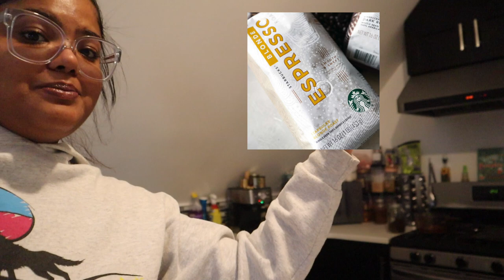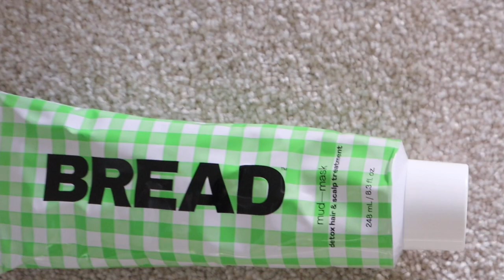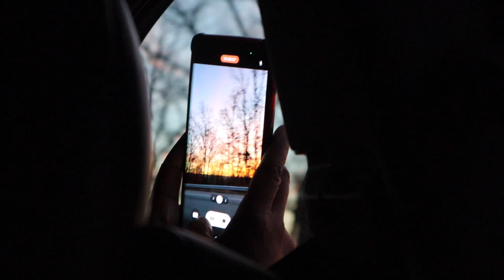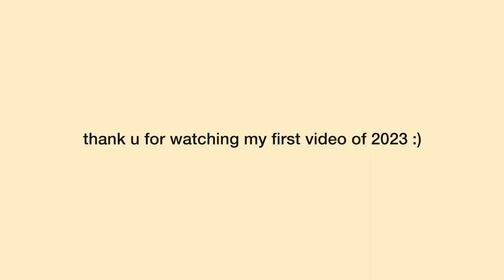vlog: starting 2023 - getting back into it for the new year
products I use

products used:
bread beauty mud mask

timestamps:
00:00 intro/in florida
1:22 in queens
6:54 back to florida
10:56 back in nyc for an event

Music by .irg - decide (feat. Patient Zero, Ally Ritch, Kiana Corley)

leave video ideas in the comments!